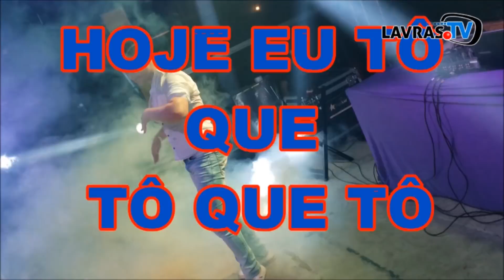JORNAL DA CIDADE - 20/04/2018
Na Edição 421 do Jornal da Cidade tem: Amigos reformam casa em Nepomuceno só com Doações, Rolê com a Nati entrevista Inês Brasil, As informações de uma Festa em Carrancas e a Previsão do Tempo.